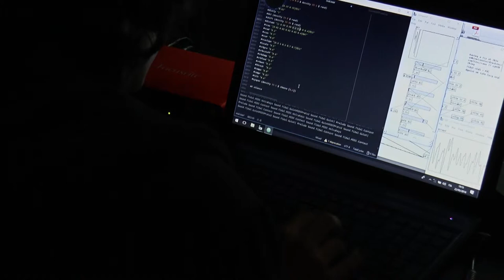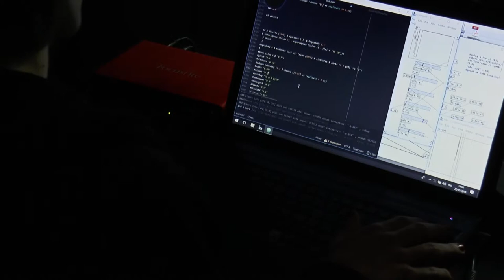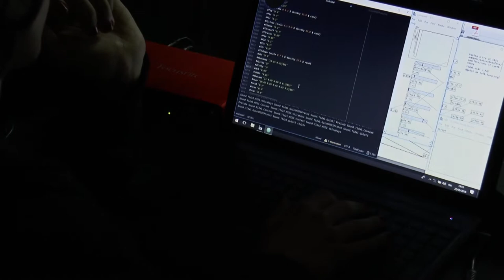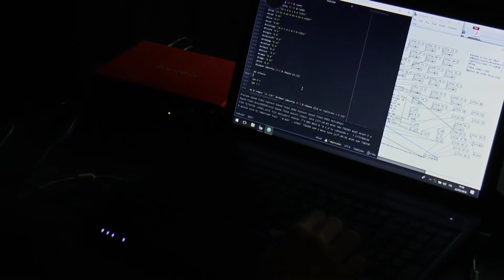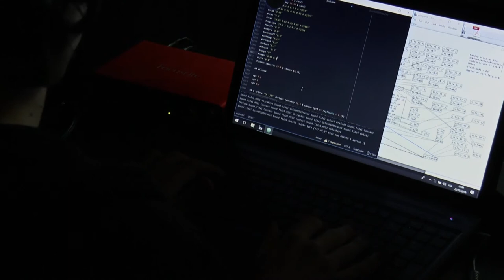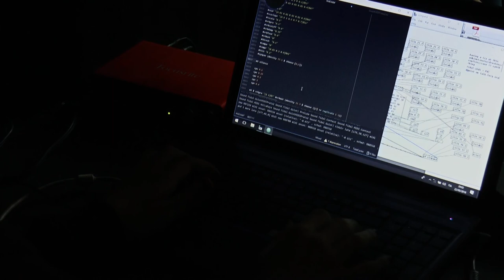Guiot [LIVE CODING] @ Room 1 by Claudio Campana | HERE, Torino, 2018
Via Giuseppe Verdi, 9, 10124 Turin, Italy

Video by Andrea Migliorati & Cristina Ruggieri